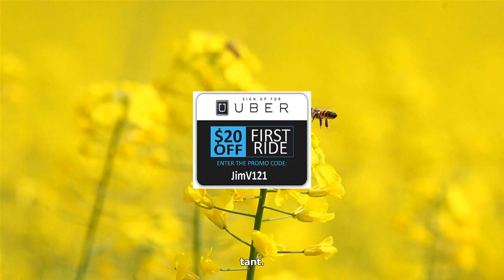John kelly doesn’t like donald trump, according to closest ally keith schiller: report